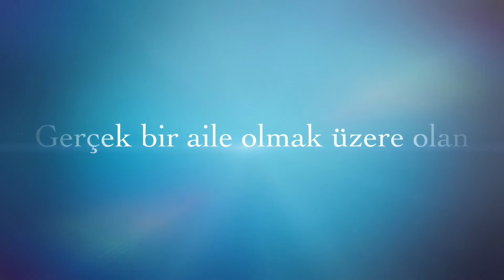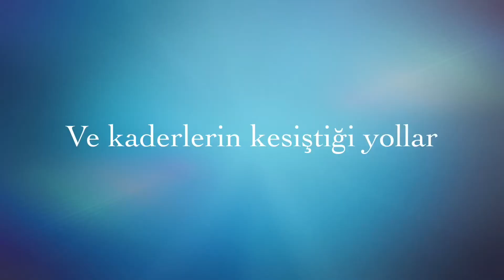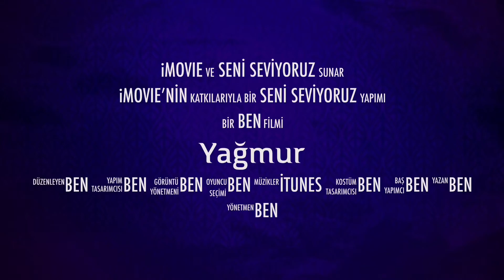Yağmur'umun Doğum Gününe Özel Ufak Bir Sürpriz